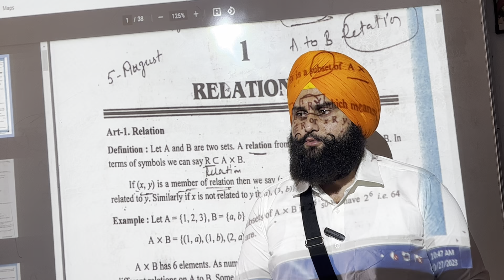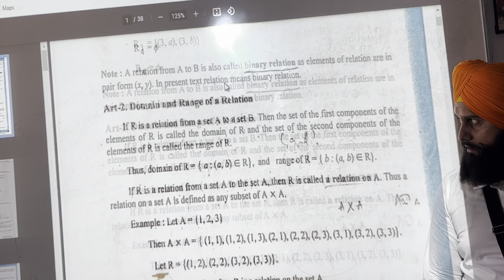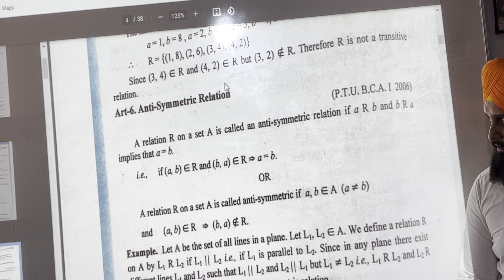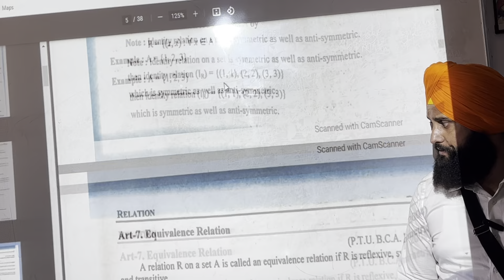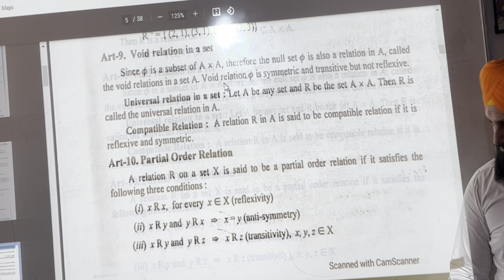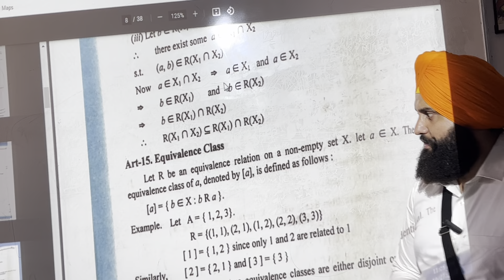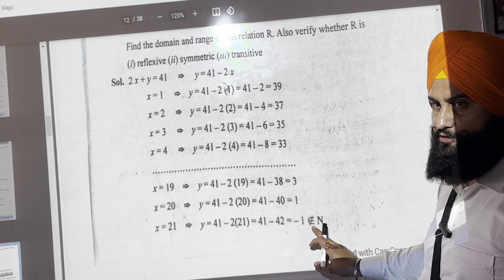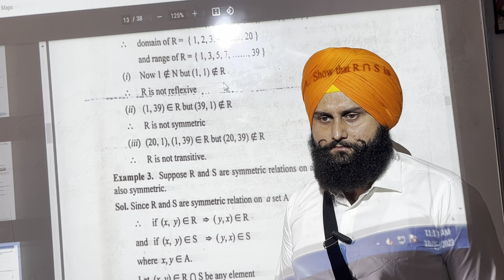Relations Part-1 Discrete Mathematics Ba3 Bsc3 27/10/23 by Prof Rajpal Singh rajpalmath Gcmk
For more Shortcut tricks Notes Vedios Lessons Lectures  any type mathematics Assignment Help visit Rajpalmath at facebook youtube instagram